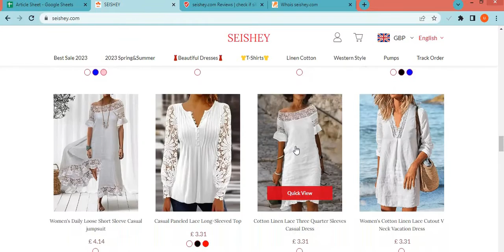Seishey Reviews: Is Seishey com a reliable shopping store?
Seishey.com is an online e-commerce shopping website selling different types of products. So, we are here to guide you, on how to check the authenticity of any genuine website. • Firstly one should check the domain age of any website if the domain is older it is more reliable. • Now a day website presence on social media is normal if the site is active on social media sites you can also check the customer's comments also. • Most fake websites bait shoppers by giving heavy offers and discounts. Don’t get trapped in huge discounts. • The email provided by the website should be similar to the domain name. • Customer support services are also important, check whether the number is given or not. • You can check the website reviews on Google. • Most of the website provides the address of their outlet, if the returning address is not the same as the departed it is a doubtful element. • Most fraudulent websites use sales tactics like hurry up few pieces are left, and number of people watching the product. • You can check the rating of the products. • Whois.com is a website where you can check more details of the website. • Scam advisor is a popular website that gives trust scores to most websites, you can also check there. • The fake website usually copies the product images from other websites, you can view that. • Genuine websites provide COD, PayPal as the payment method, and PayPal gives you a refund option after a rising request. • You can check the customer reviews, if there is no review or rating on any product it can be a fake website. • Read the Shipping policy carefully. • Product return policy is also an important point, check available or not. • Moreover, you can see fake websites giving extraordinary discounts and offers. Don’t go for extremely low prices and buy from any trusted and reputed Shopping site. Thank You